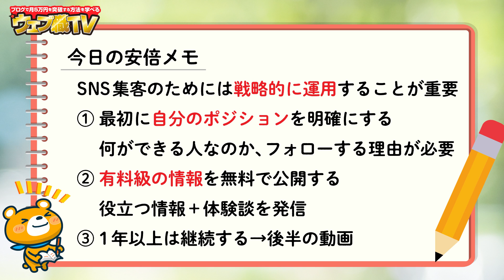【個人ブログ×SNS①】ブログで稼ぐためのSNSアカウントの正しい育て方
●関連動画
→今ここ

●目次
0:00 オープニング
0:19 SNSアカウントの正しい育て方
1:46 SEO×SNSが重要な理由
3:27 多くの人がSNSを活用できていない
5:36 SNS集客でやるべき3ステップ
6:03 1.自分のポジションを明確にする
6:56 普通の生活ではフォローされない
7:44 自分のポジション、軸を明確にする
10:19 2.有料級の情報を無料で公開する
11:12 インフルエンサーの真似は危険
12:13 役立つ情報＋体験談を発信する
14:14 次回予告
14:36 安倍メモ

●再生リスト

●販売商品

1986年生まれ、三重県出身。
2005年の大学1年生からウェブ業界で働き始める。卒業後は広告代理店に勤務後、2014年に独立。翌年、株式会社メリルを創業。現在は、子育てに悩むユーザーと専門家のマッチングサービス「子育て相談ドットコム」や名古屋でコワーキングスペース「ABCスペース」を運営。